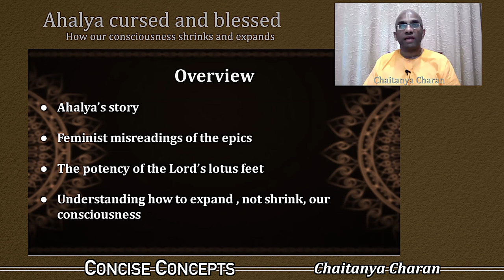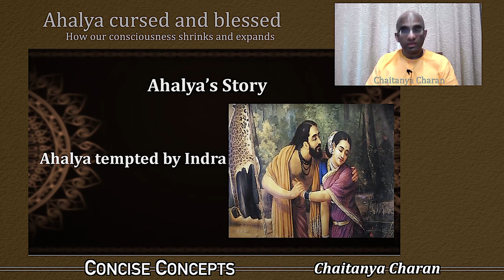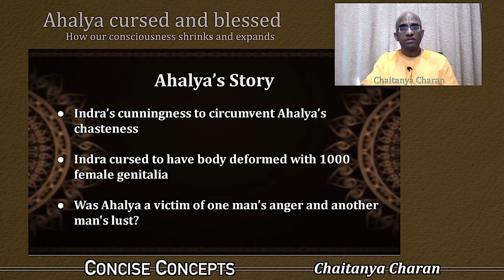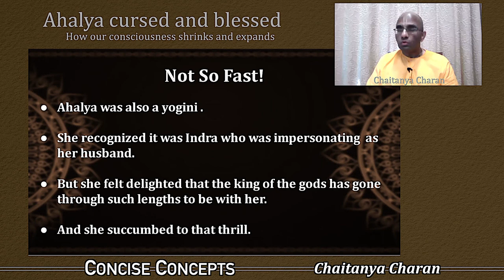When Ahalya was deceived by Indra, why was she cursed?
Lessons from Ramayana